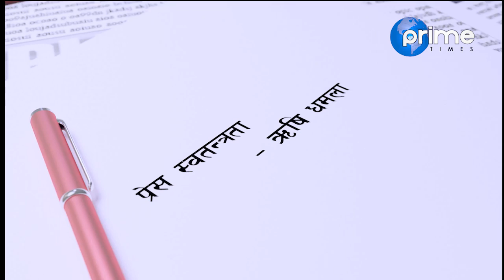मोदीले ओलीलाई पठाए यस्तो सन्देश : अब नेपालमा के होला ? हेर्नुस अर्को खुलासा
Program: Janata Janna Chahanchhan
Presenter: Rishi Dhamala
Guest: Dr Bhesh Bahadur Thapa
Video By: Prime Times Television